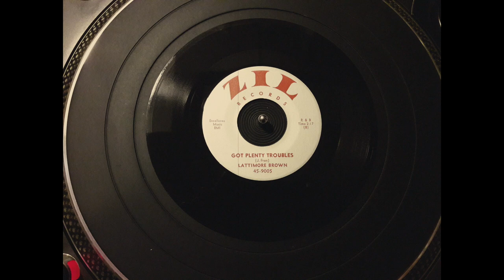Lattimore Brown - Got Plenty Troubles (Zil)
Brutal underrated early 60s r&b mover, released by Lattimore Brown on the Louisiana based Zil label.